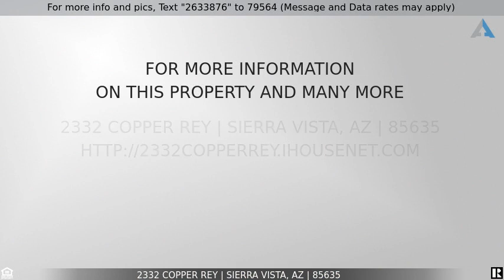Priced at $295,000 - 2332 COPPER REY, Sierra Vista, AZ 85635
This home has 3 bedrooms, 2bath with 2 car garage, dual pane windows, upgraded kitchen with new cabinet & new counter tops, new window screen installed through the home, new AC, new furnace & new Water Heater, Solar owned, RV gate & RV parking, Fruit Trees in back yard and much more.  Move in ready! This home is conveniently located close to shopping, and it is a quick drive to Fort Huachuca. Call for personalized tour.   Don't be disappointed by a ''SOLD'' sign